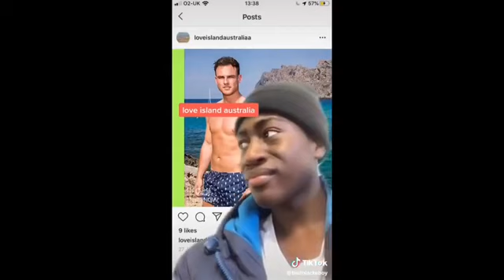Tik toks only British people understand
Tik Tok Thots back at it again. It seems like Tiktok thot are everywhere these days. Whether you spell it tiktok thots or tik tok thots it doesn’t matter... Everyone can view this tik tok thot compilation for free without having to be on tik tok!

the things these tik tok thots did O_o